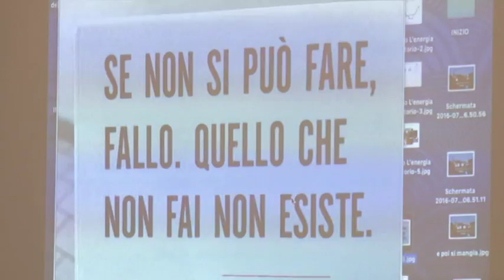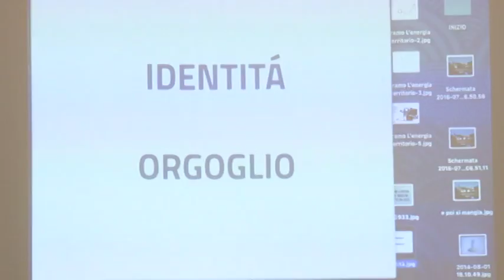La strategia di Chiarini per la cultura a Teramo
Il neo assessore alla cultura del Comune di Teramo, Marco Chiarini, questa mattina, ha delineato le linee programmatiche che connoteranno l'azione amministrativa nel settore culturale durante il suo mandato